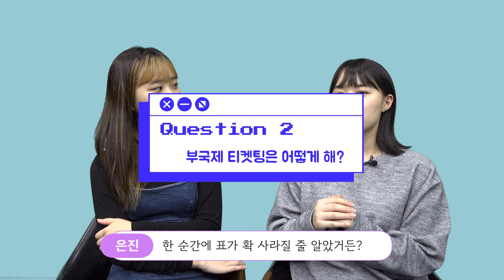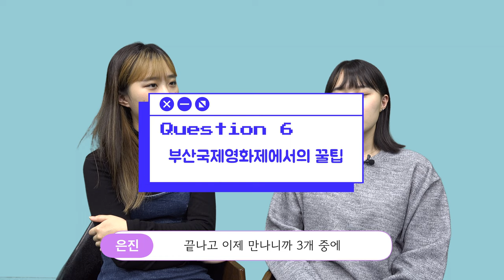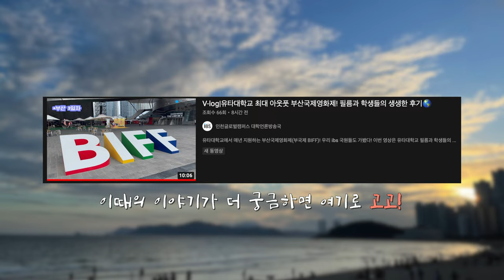유타대학교 필름과는 부산국제영화제를 보내준다고! 외않와?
유타대학교 필름과 학생들, 혹은 지망생들에게 희소식을 가져왔어 ~👐

유타대학교 필름과 학생들한테는 매년 부산국제영화제를 갈 수 있는 기회가 주어지는데, 무려

티켓부터 숙박비까지 지원한다구!

커뮤과 쓰니는 눈물을 광광 흘려,,,,

유타대학교 필름과 학생, 지망생들은 영상 참고해서 꼭 등록금을 뽕 뽑도록 하자ε=٩(❛ö❛)۶